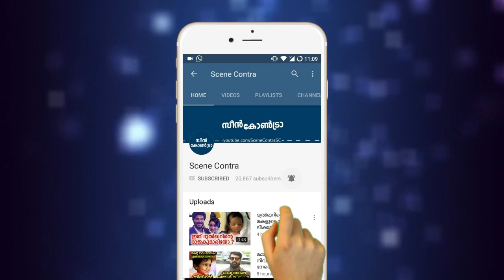റോബിന്റെ പുതിയ പടത്തിലെ നായികയെ കണ്ടു പിടിച്ചു | dr robin new movie | dilsha prasanann | bbm4